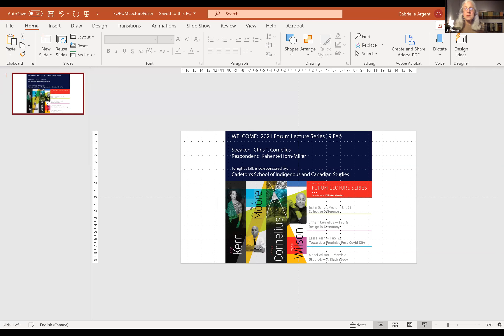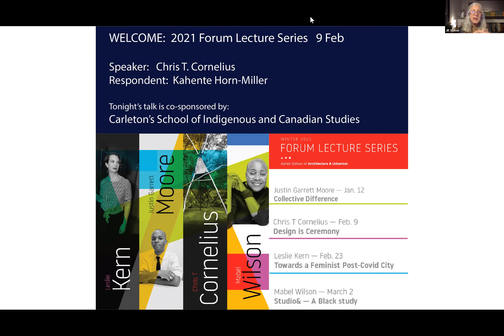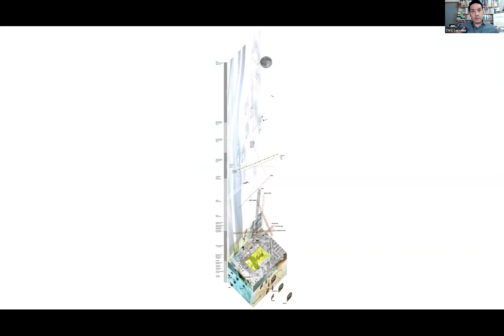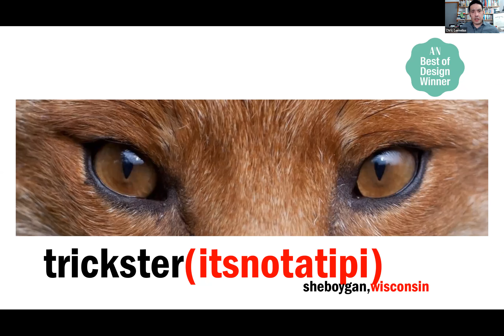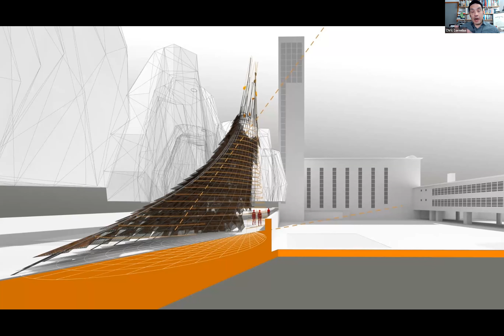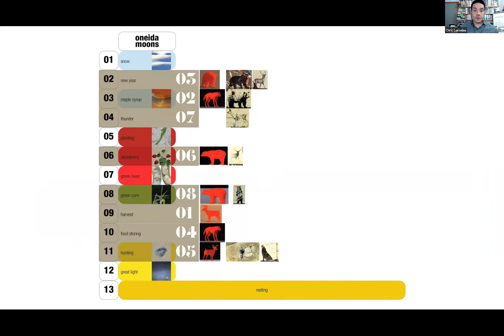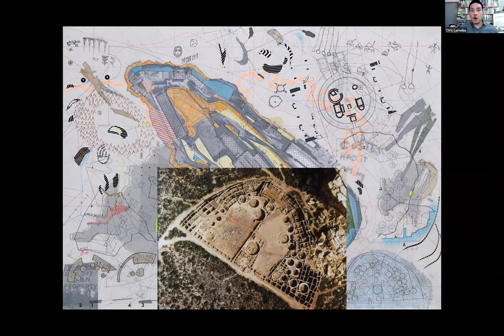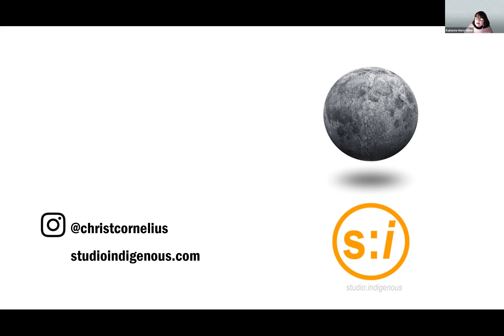Forum Lecture Series 2021 - Design is Ceremony: Chris T. Cornelius